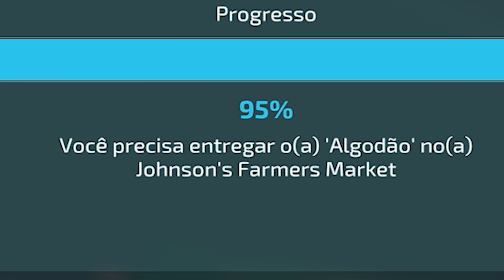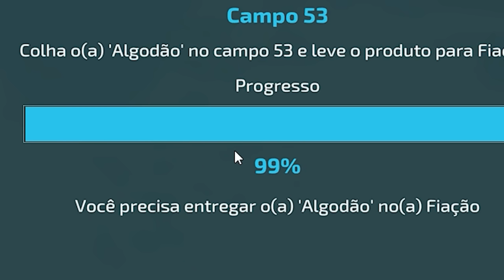96 - Problemas de Algodão - colheitadeira não descarrega o fardo de algodão - Farming Simulator 22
Como descarregar o fardo de algodão da colheitadeira John Deere? Simples, use um calmante...
Problema de algodão não é como guerra de travesseiro, a briga foi feia. Quem ganhou? O velho doido com cara de urtiga... Eu? Só digo uma coisa, que tipooo!

Episódio: #96

Série: A_Roça_que_eu_Quero - Fazendo_a_Fazenda 2.0

Mapa: Elmcreek (Meio Oeste dos Estados Unidos)

Compartilhe! Ajude o Canal (se não quiser sai daqui)

Possui alguma dúvida? Viu Algo Errado? Não Gostou? Passou Mal? Teve que ser Internado? Morreu de Ataque Cardíaco? Foi atacado por um crocodilo peludo? Comente!